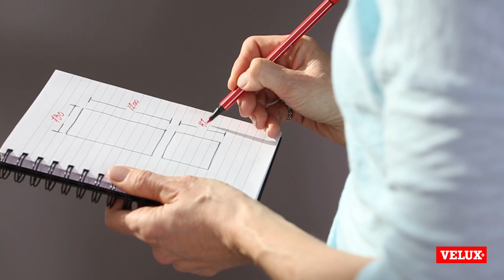VELUX insect screen ZIL for GPL/VFE window - measuring for size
Guide how to measure for the right size of VELUX insect screen ZIL for your VELUX roof window GPL and VFE.
The VELUX insect screen lets you enjoy fresh air – without any insects. It is easy to operate and fits any VELUX roof window. Can be installed the way that make it possible to operate it from the top or from the bottom. Some window solutions require two insect screens.